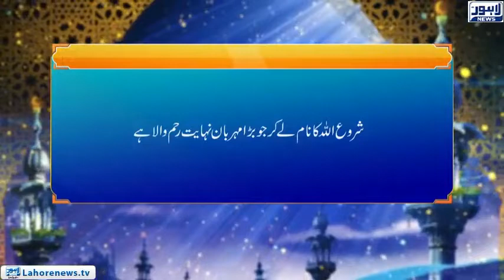Roshni Episode 685 | Sura Al Imran( Yahood Madina Ka Qirdar (2) ) | 24 December 2018